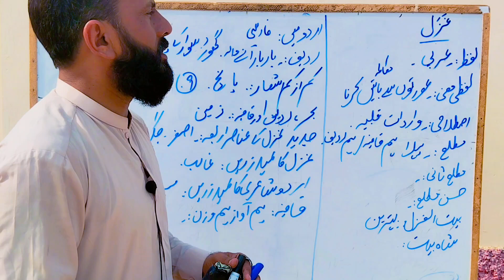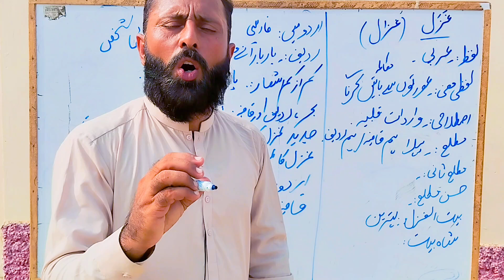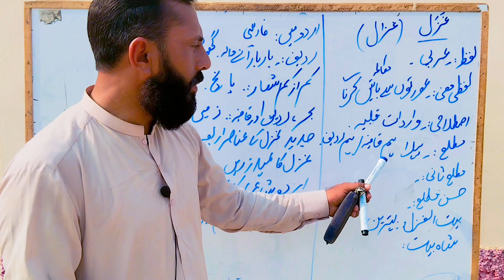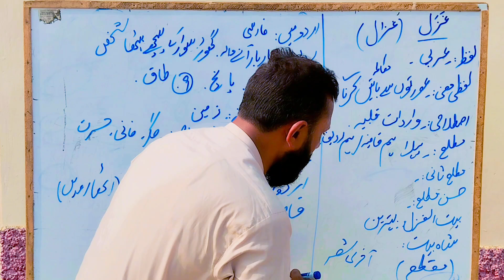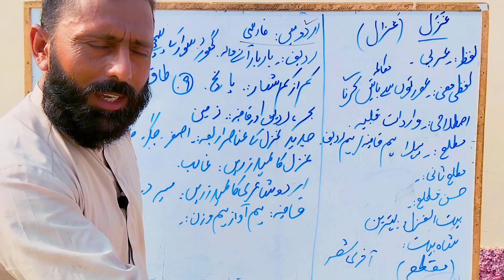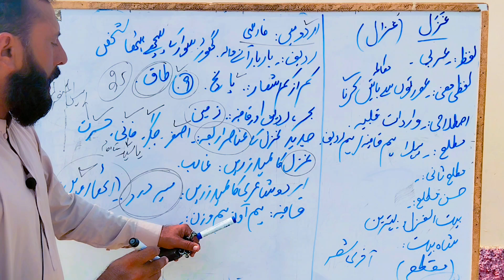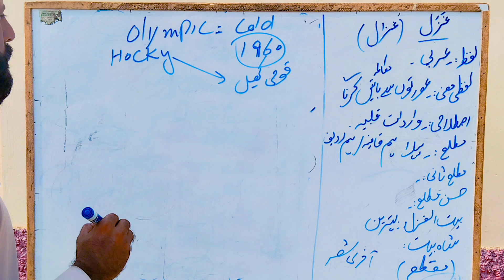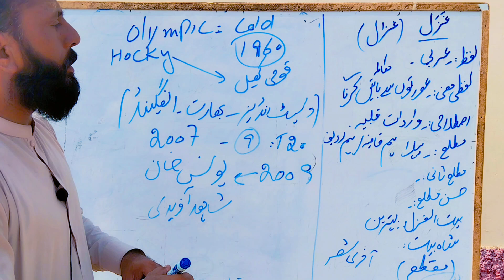Lecturer urdu test & interview||Questions about urdu ghazal||PPSc urdu lecturer||S&GAD test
GK learn with Gulzar Najaf
PPSc interview preparation
lecturer urdu past interview
countenent history
World Bank
FAO
World Bank head quarter
member of world Bank
when Pak joins world Bank
when Pak joins FAO
PPSc urdu past papers
Job Preparation Forum
FPSC urdu past papers
PPSc urdu SS past papers
FPSC urdu SS past papers
PPSc lecturer urdu test preparation
PPSc urdu lecturer papers 1980 to 2023
lecturer urdu paper 2011,2013,2015,2017,2019,2021,2022,2023
NET past papers
NET urdu past papers
UGS past papers
JRF past papers
CSS previous paper solutions
CSS GK
CSS everyday science
PPSc GK
PPSc urdu educater
PPSc AP past papers
URDU instructer exam
PPSc GK
PPSc past papers
PPSc urdu lecturer test
PPSc educater test
PPSc clerk junior clerk
CSS GK
FPSC GK
FPSC urdu lecturer
FPSC educater BPS 17
NET past papers
UGS past papers
JRF past papers
FPSC unsolved paper solutions
PPSc current affairs preparation
URDU ghazal
URDU STORIES
urdu nazam
URDU afsanvy adab
URDU ghair afsanvy adab
PPSc GK
PPSc past papers
PPSc educater test
CSS GK
FPSC GK
FPSC urdu lecturer
NET past papers
UGS past papers
JRF past papers
URDU ghazal
URDU STORIES
urdu nazam
URDU afsanvy adab
jobs preparation chanal
Urdu Lecturer
Urdu Poetry
Urdu Ghazal
Urdu Letter
 Urdu Novel
Urdu Poem
Urdu Fiction Literature
 Urdu Non Fiction
Literature Urdu
 Journalism Urdu
 Columnist Urdu
 Iqbalyat Urdu
Ghazliat Urdu
S&GAD test preparation
GLEARNING Hub
@GLearning Hub
@GLearning Hub
Junior Clerk Assistant Department Awqaf Department Education Department Agriculture Department Revenue Department Nadra Department Police Department Army Department Land Record Department Senior Clerk Lecturer Islamiat Lecturer Urdu Lecturer Mathematics Lecturer History Lecturer Political Science Lecturer Pakistan Lecturer Persian Lecturer Punjabi Lecturer Special Education Educator Special Education Assistant Secretary Assistant  Controller Patwari Black Color Physical Education